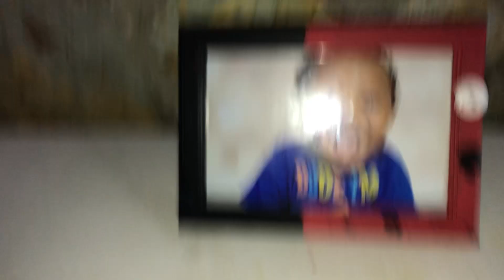sleep without you [ Official Music video ]